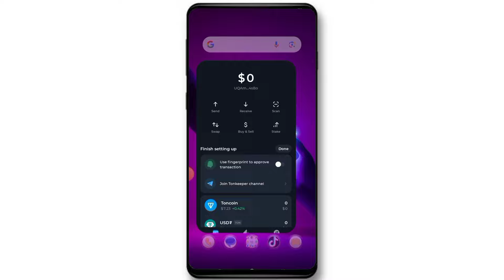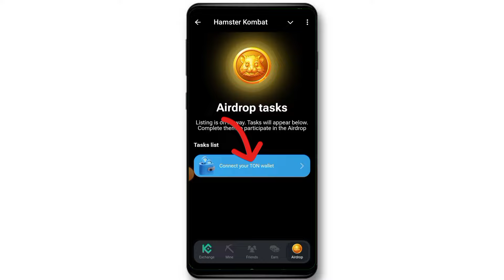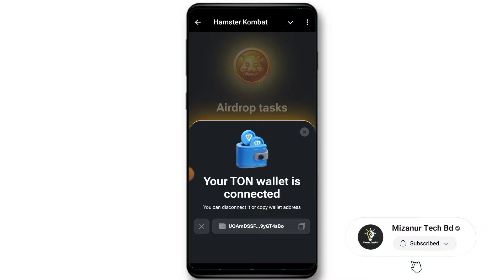Hamster Kombat Connect Ton Wallet 2024 || Hamster Kombat Not Showing On Tonkeeper app solved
Upcoming Update 💥

We Upload Regular Tech Videos In This Channel In Bengali

This Video I Describe Hamster Kombat Not Showing Tonkeepr Wallet Problem Solve

hamster kombat not showing in tonkeeper

hamster kombat not showing in telegram wallet

hamster kombat pre market kucoin

hamster kombat pre market price

hamster kombat pre market sell

hamster kombat connect ton wallet

hamster kombat not opening black screen problem

hamster kombat not opening black screen

hamster kombat listing date and price

hamster kombat withdrawal bangla

tonkeeper wallet create

Tonkeeper wallet কিভাবে টাকা তুলব

Hamster Kombat New Update No Mistec,

 Tonkeeper Wallet Connect But Not Showing,

Mizanur Tech Bd

 Wallet Connect But No Showing My Tonkeeper,

Tonkeeper Not Showing My Wallet,

Tonkeeper Not Showing Hamster Kombat,

 Tonkeeper New Update Today,

Hamster Kombat Wallet New Update,

Hamster Kombat Wallet Connect New Update,

 Wallet Connected New Update,

Wallet Connected New Update On Hamster Kombat, Hamster Kombat

How to connect hamster kombat to ton wallet,

How to connect hamster kombat to tonkeeper, How to connect hamster kombat to wallet,

How to use hamster kombat, How to connect hamster to wsolved

TONKEEPR এ Hamster শো করে না? Hamster Kombat Not Show Tonkeepr Wallet | Hamster Wallet Connect Problem